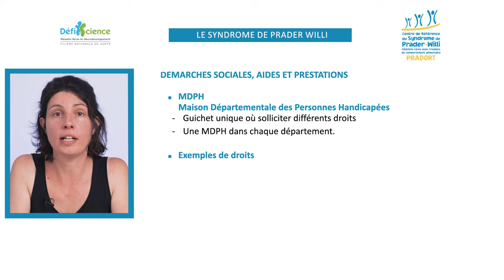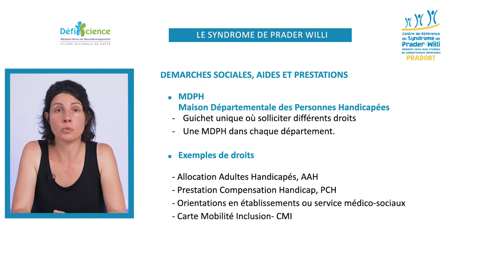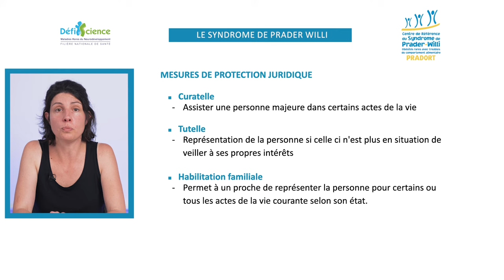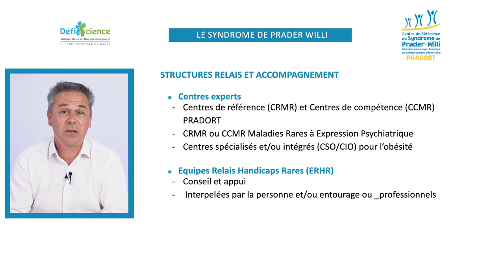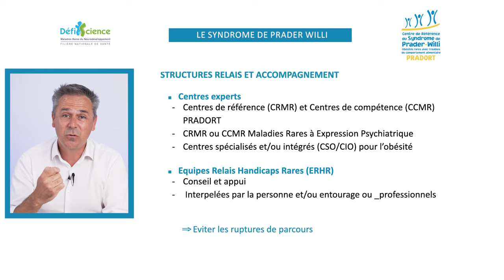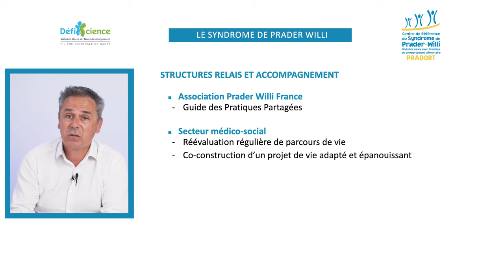Accompagnement médico-social - Syndrome de Prader-Willi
Quel accompagnement médico-social pour les patients atteints du syndrome de Prader-Willi ?
Mayalen Larroque, assistante service social
Docteur Fabien Mourre